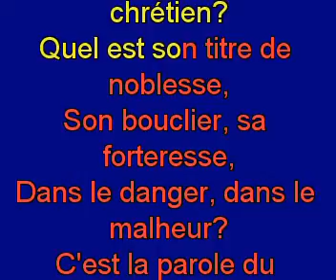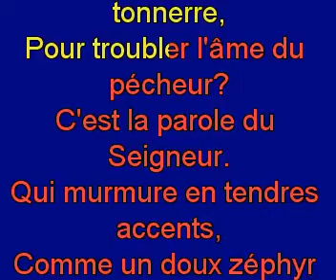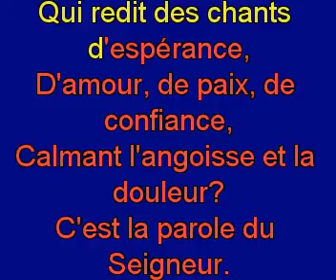Quelle est la force et le soutien